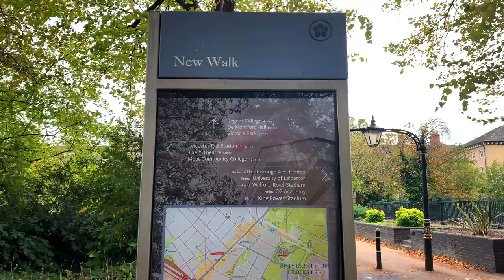4K UHD Leicester 🇬🇧 Walking On New Walk To Victoria Park 🍁 Beautiful Autumn Colours OCTOBER 2021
Stay with me in this video and I'll take you along a virtual tour on New Walk in Leicester.